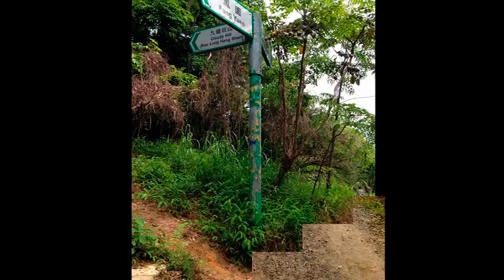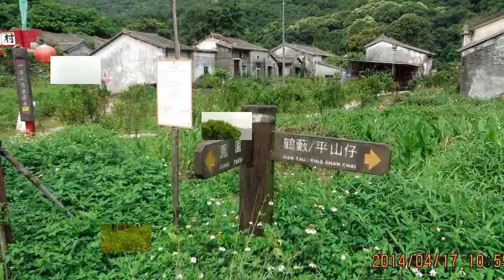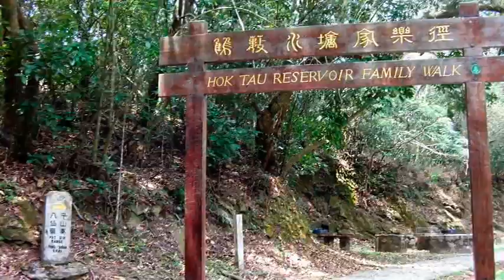鶴藪水塘平山寨